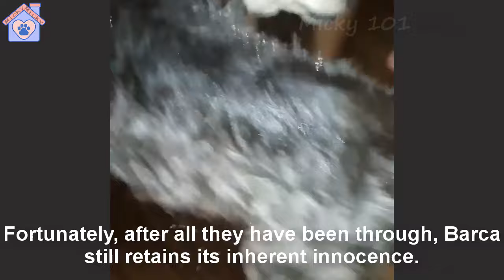Even though his health was weak, when he was picked up, he still stood up and hugged his friend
His name is Barca, the poor husky dog I rescued from an empty warehouse.
A friend informed because he saw Barca in person
He lived in an empty warehouse, dirty and full of trash.
Barca in the warehouse could only stand and walk short distances because he was chained
He laid on his own waste, causing his hair to become rough and smelly.
One of his eyes was blind due to the iron frame and the other eye was at risk of blindness
Barca's ears were also almost unable to hear, with foul-smelling liquid flowing out.
The doctor found that there was a small tumor in Barca's ear
They were determining whether it was a benign or malignant tumor to take timely treatment steps.